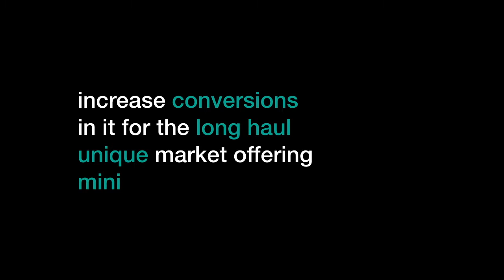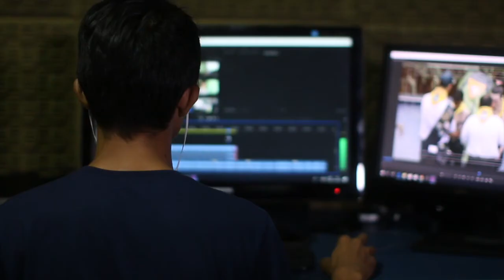Is It Too Late To Become A Podcaster?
ValherMedia's Charley Valher often get asked by would-be podcasters, have they missed the boat? In this video he puts the question to longtime podcaster James Schramko. Find out what the two have to say on the topic - it just might get your hopes up.

In the vid:
- Continued innovation
- Why do a podcast?
- What you need to make it
- Don't expect THIS
- What a podcast can do
- Encouraging signs
- Can you go the extra mile?